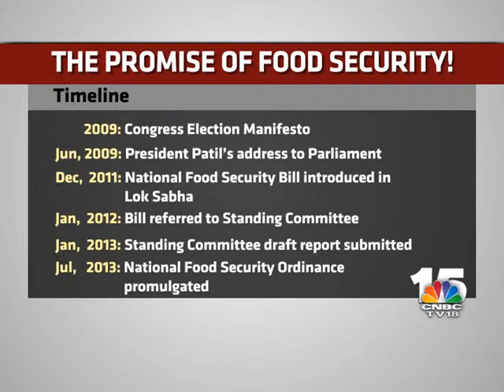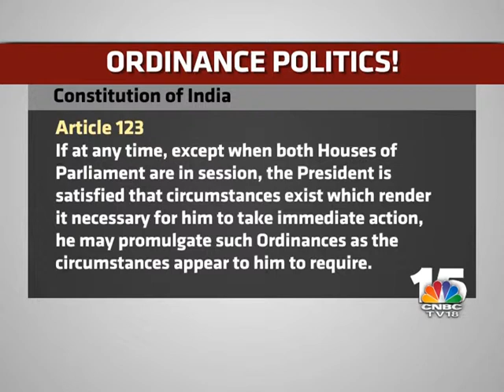THE FIRM EP#277 SEGMENT 1